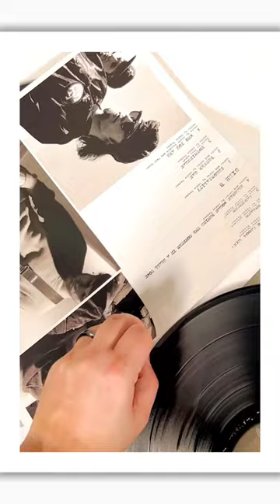Pearl Jam - RearviewMirror 1991 - 2003 Vol. 2 - walmart exclusive vinyl!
Pearl Jam - RearviewMirror 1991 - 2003 Vol. 2 - 2LP (disc 1 black, disc 2 opaque gray) walmart exclusive.

Album Tracks

DISC 1:
1. Black (2004 Remix)
2. Breath
3. Daughter
4. Elderly Woman Behind the Counter in a Small Town
5. Immortality
6. Better Man
7. Nothingman
8. Who You Are

DISC 2:
1. Off He Goes
2. Given to Fly
3. Wishlist
4. Last Kiss
5. Nothing As It Seems
6. Light Years
7. I Am Mine
8. Man of the Hour
9. Yellow Ledbetter